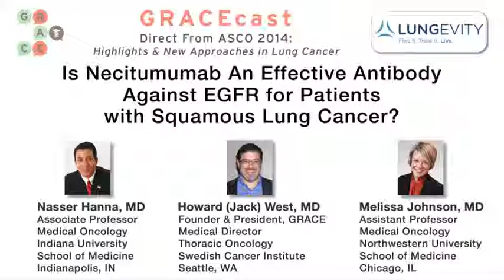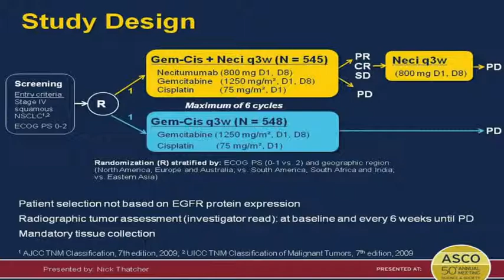Necitumumab Effective Antibody Against EGFR for Squamous Lung Cancer Patients?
Dr. Nasser Hanna discusses the SQUIRE trial of the EGFR antibody Necitumumab in patients with squamous lung cancer. Though it achieved a statistical increase in OS, he does not consider it clinically relevant.